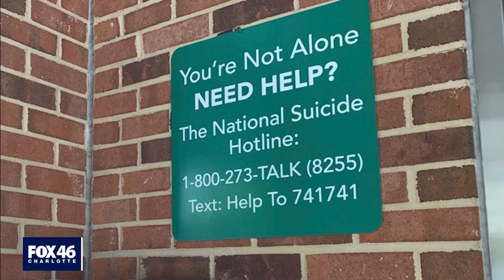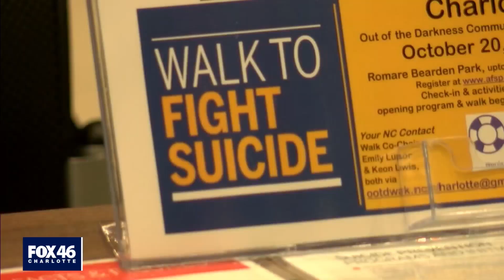Remarkable Women of Charlotte: Fonda Bryant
Meet Fonda Bryant. She’s a lifesaver.
Last year, she came across some social media comments from a college football player she followed through a friend. They seemed a little troubling, so she reached out to the player.